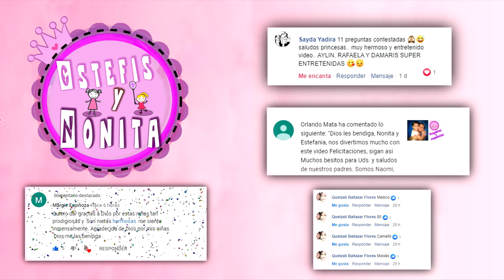Tema: niños usados por Dios - Estefis y Nonita (2020)